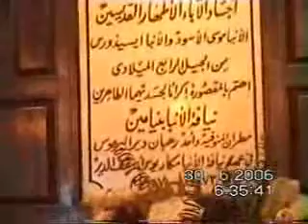Dn mysti Marley feast tasbeha of saint moses